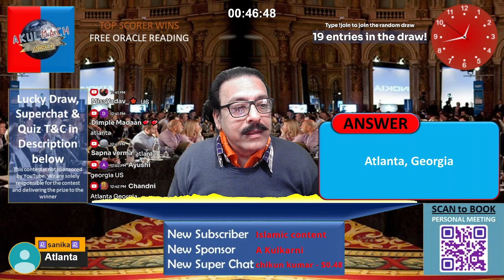Daily Dose of Trivia and elevate your IQ | MindGym | January 30, 2024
Join us for a live quiz show that will challenge your mind and boost your critical thinking skills! Our quizmaster will ask you a variety of questions on a range of topics, from current events to pop culture to science and technology. But this is no ordinary quiz show - our questions are designed to make you think fast that will p you to prepare for competitive exams.

Whether you're a seasoned quizzer or a complete novice, you're sure to have a blast at Mind Gym. Our quizmaster is friendly and engaging, and our questions are designed to be fun and challenging for everyone.

Here is a more detailed description of the benefits of participating in Mind Gym:

1. Improved critical thinking skills: Our questions are designed to make you think critically and quickly about the world around you. You'll learn to analyze information faster and come up with the right answer.

2. Expanded knowledge base: Our quiz covers a wide range of topics, so you'll learn something new every time you play. You'll also have the opportunity to test your knowledge against other players from all over the world.

3. Increased brain power: Playing Mental Gym is a great way to exercise your brain and keep your mind sharp. It's also a fun and social activity that you can enjoy.

What you Win in Quiz:
1. Free ORACLE (Tarot) Reading worth Rs. 400 or $5
2. Your ORACLE Reading will be provided during the same live stream in which you have won the quiz. There will be no carry forward.

How to Enter the quiz:
2. During the quiz you will have to answer correctly the four General knowledge questions during the live stream.
3. Make sure that your answers are sent to us during the live stream using the youtube comments.
4. Organizer's decision is final.

What you Win in Lucky (random) Draw:
1. Free ANGELS (Tarot) Reading worth Rs. 1000 or $12
2. Your ANGELS Reading will be provided during the same live stream in which you have participated. There will be no carry forward.

How to Enter in Lucky (random) draw:
2. Please type !join in the youtube comments and hit enter (send).
3. Automatic system will register your entry for the random draw.
4. Our 3rd party system will keep accepting the entries till the time Akulmach staff stop the contest (during the live stream). Random winner's name is displayed in the live stream as soon as the contest stops.
5. Winner selected and displayed name would be final.

Official Rules:
1. It is free to enter to win.
2. Participants must have a valid Gmail account to comment on the video for contest entry.
3. The the lucky (random) winner will be chosen randomly with a 3rd party tool. If the winner has not followed the rules of the contest they will be disqualified.
4. We do not collect and store any user information.
5. We are solely responsible for the contest and delivering the prize to the winner.

All readings are for entertainment and education purposes only.